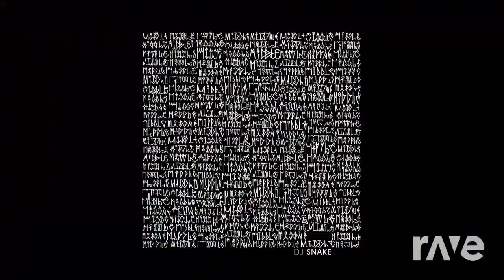ily X In The Middle - Surf Mesa & DJ Snake | RaveDJ